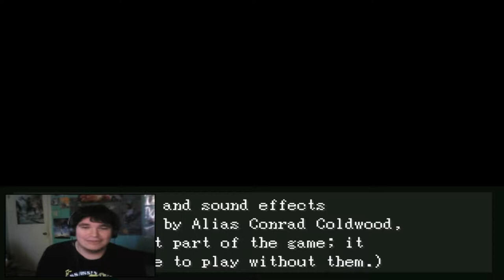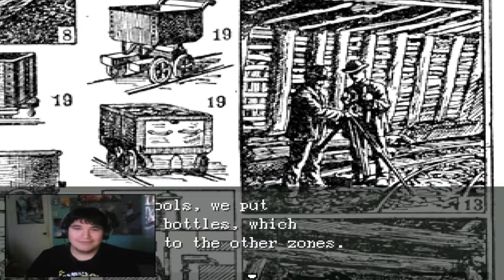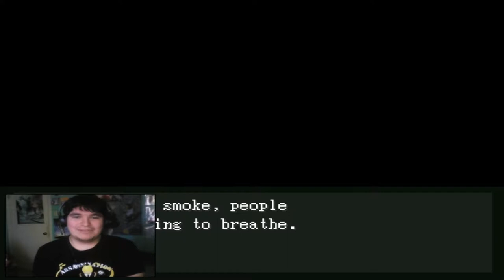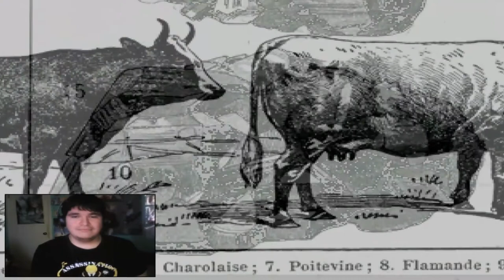ONE MAD WORLD! | OFF #1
So after a long time of wondering what the game is like, I FINALLY get to play OFF! I will be doing a FULL playthrough of this intriguing game through and through!

I actually had this recorded on December 18th, 2018. XD so expect parts after part 2 of me looking slightly different!